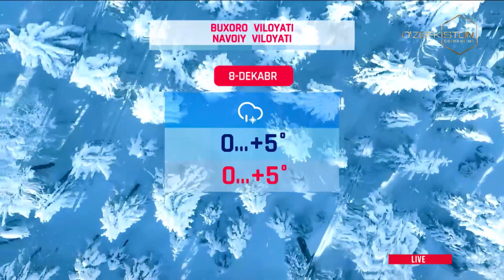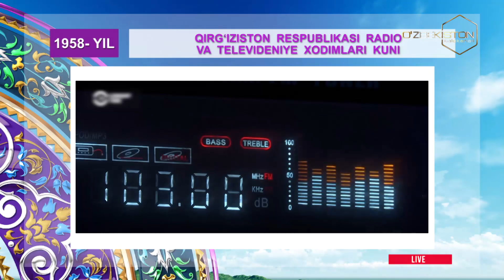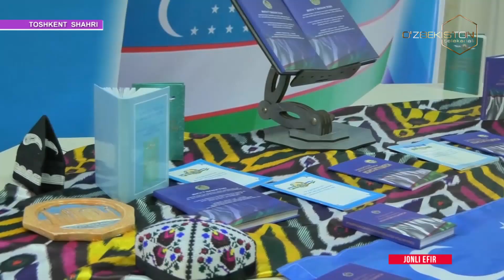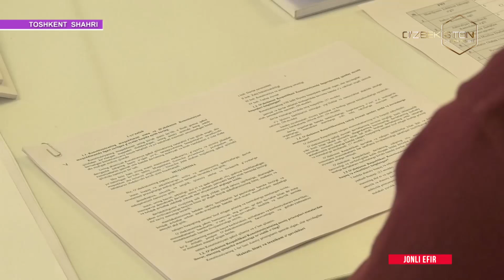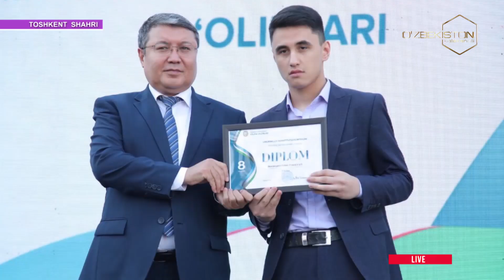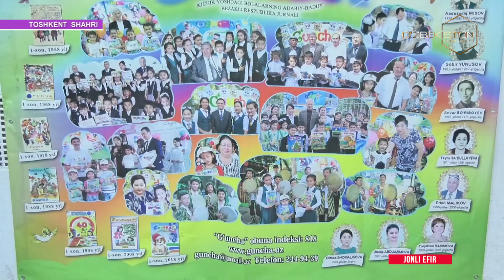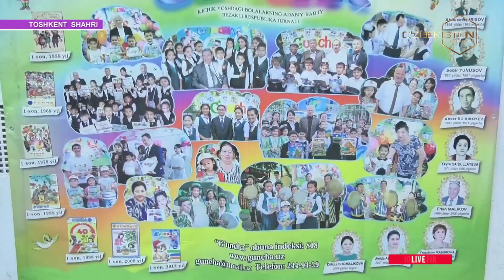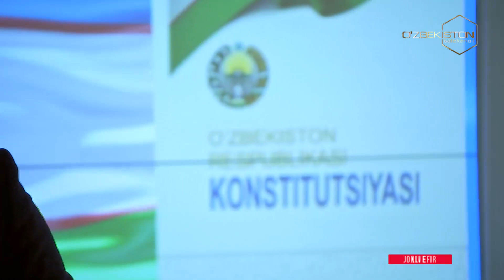08 12 2023